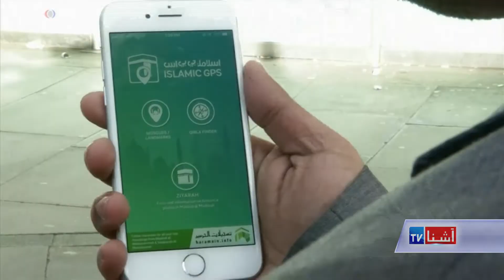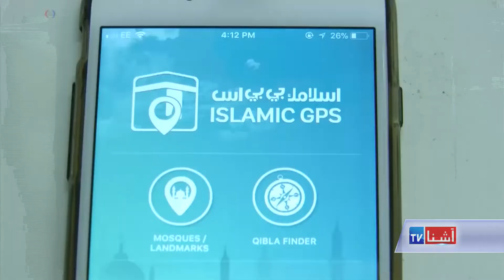UK Islamic GPS VOA Ashna TV